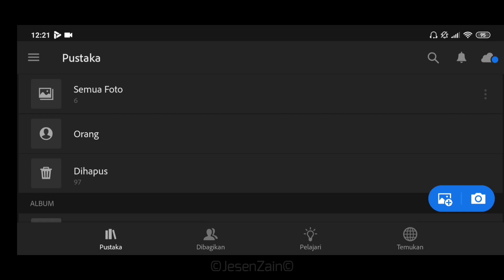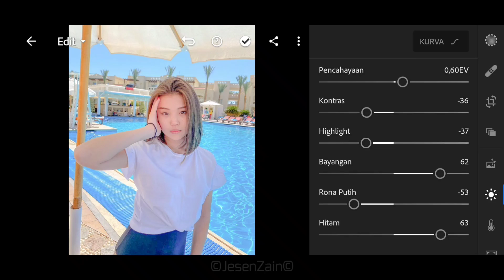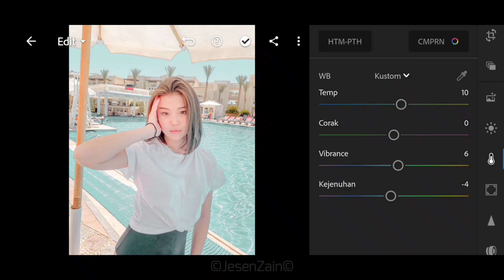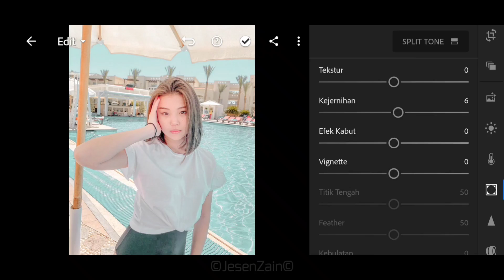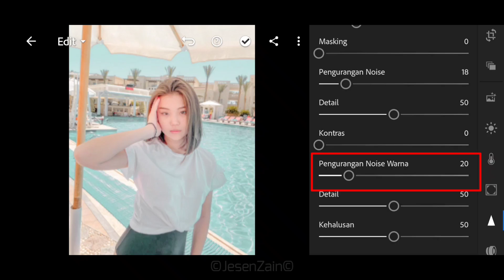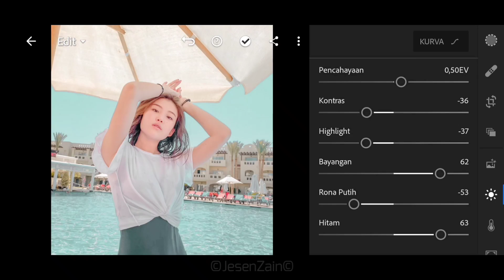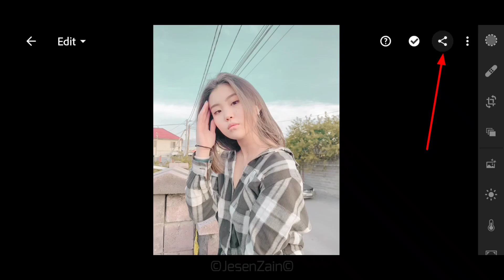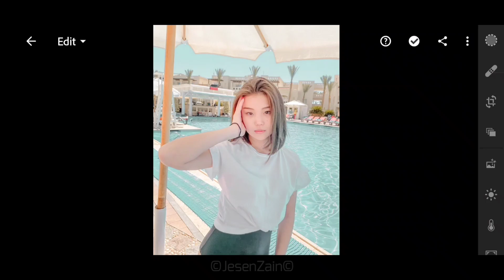Cara Membuat Filter Preset Women Explorer v2 | Lightroom Mobile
Saya menggunakan aplikasi lightroom dibawah ini.

( PRESET DIBAWAH )

➡️ 𝗣𝗮𝘀𝘀𝘄𝗼𝗿𝗱 𝗮𝗸𝗮𝗻 𝗺𝘂𝗻𝗰𝘂𝗹 𝗱𝗶 𝘂𝗷𝘂𝗻𝗴 𝗸𝗮𝗻𝗮𝗻 𝗮𝘁𝗮𝘀 𝗹𝗮𝘆𝗮𝗿,

𝗕𝗢𝗖𝗢𝗥𝗔𝗡 : Menit 9 & 10